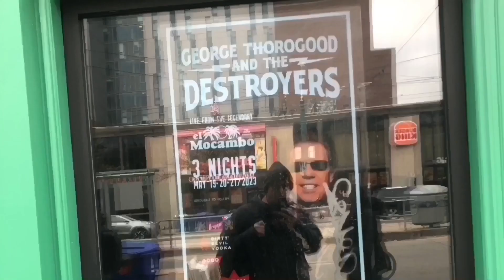Pig Man’s Coming…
Caution to photosensitive viewers. Best viewed on a mobile device.